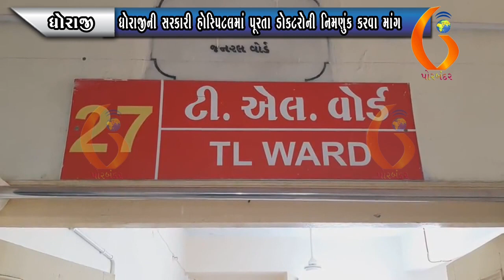DHORAJI ધોરાજીની સરકારી હોસ્પિટલમાં પૂરતા ડોકટરોની નિમણુંક કરવા માંગ 14-03-2021